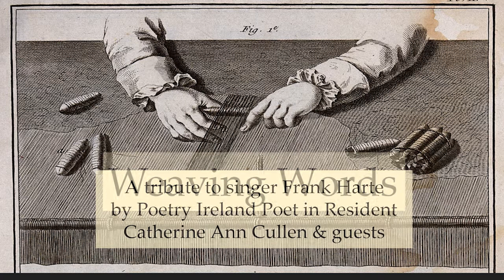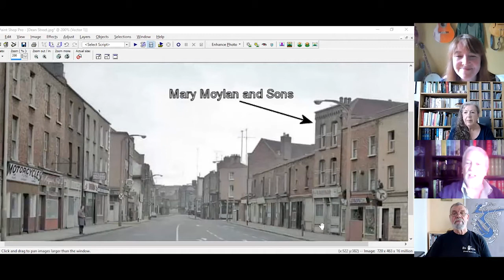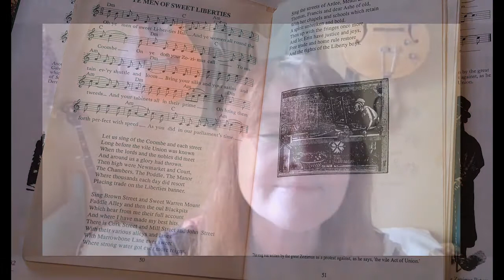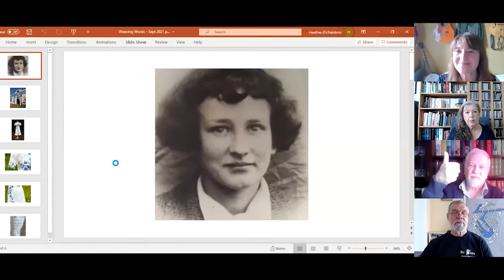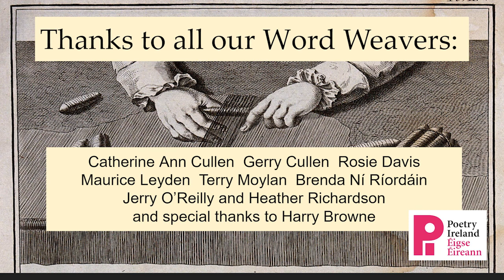Weaving Words: celebrating the weaving trade in poetry and song in a tribute to singer Frank Harte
From pitched battles between weavers and butchers in Dublin to the origin of the term 'half cut', from amusing songs in Irish and English to poems and prose about love and loss against a background of weaving, Weaving Words interweaves songs, poetry, biography and history connected with the weaving trade in Ireland, with a nod to our neighbouring island, too. Poetry Ireland Poet in Residence Catherine Ann Cullen is joined by guests Gerry Cullen, Rosie Davis, Maurice Leyden, Terry Moylan, Brenda Ní Ríordáin, Jerry O'Reilly and Heather Richardson. With special thanks to Harry Browne.